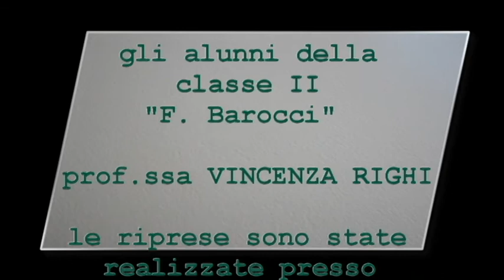Dante e Beatrice: da Vita Nova XXVI cap.; Purgatorio XXX canto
Gli alunni della classe seconda della secondaria "F. Barocci" di Mombaroccio hanno unito la lettura dei versi di Dante, riflesso dell'ansia di ascesa e di purificazione spirituale, immersi nel bosco del Beato Sante. Il percorso emozionale scaturito si è rivelato potente e profondo segno di come l'albero possa relazionarsi con il nostro animo in modo da farne emergere i sentimenti